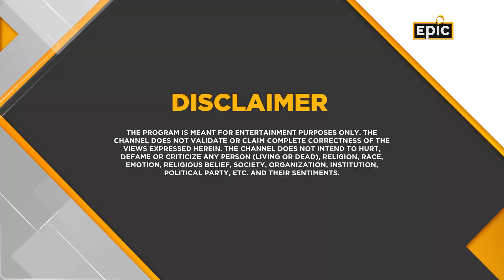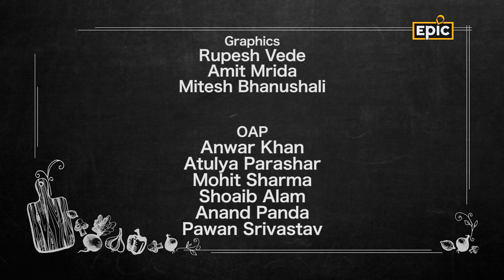How To Make Andhra Style Green Chilli Chicken by Ranveer Brar | Raja Rasoi Aur Andaaz Anokha | Epic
With an uncle who was an Officer in the army, Chef Ranveer had the chance to share meals with soldiers as a child. From the many interesting dishes that he had then, he recreates the phenomenally spicy Andhra style Green Chili Chicken. He also makes a dish that used to be made in the barracks of Maharaja Ranjit Singh. It’s a creamy potato and shallots soup inspired by the French soup Vichyssoise. Lastly, he makes Chawal ki Pinni. These ladoos used to be made for Sikh soldiers stationed in France fighting for the British Imperial Army. Talking about sepoy meals and the mess culture in Chennai, Chef Ranveer reminds us that be it war or peace, food writes its own kahaani.